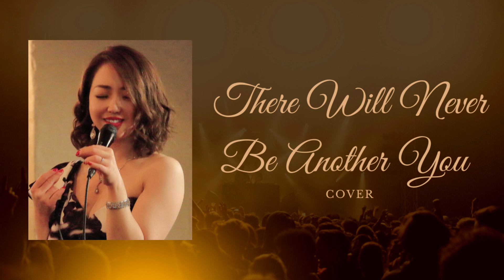There Will Never Be Another You cover (Audio)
This is a cover of jazz standard "There Will Never Be Another You" recorded at bf Fuji Susono Studio recording session with a magnificent front view of Mt. Fuji.
I love the introductory part (Verse) before getting into the main part of this song!
Hope you enjoy it with your favorite headphones or earphones♬

Vocal Mayuko Takayanagi
Piano Seiya Matsushita
Bass Ken Kaneko
Special thanks to team bass face for warm support and respectful jazz buddies!
Date of recording: Feb 4th, 2023

雄大な富士山フロントビューのbf Fuji Susono Studio recording sessionで収録したjazz スタンダード "There Will Never Be Another You" のカバーです。
この曲歌の本編に入る前の導入パート (Verse /バース)が大好きです！
お気に入りのヘッドフォンやイヤフォンでお楽しみ頂けたら嬉しいです♬

Vocal 高柳真由子
Piano 松下聖哉
Bass 金子健
チームbass face の皆さまの温かいサポートと尊敬できる歌仲間に感謝です！